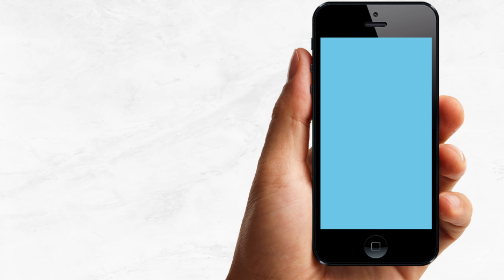Video Invitación de Five Nights At Freddy | Corriente Studio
Five Nights At Freddy Video Invitación Animada Digital Cumpleaños